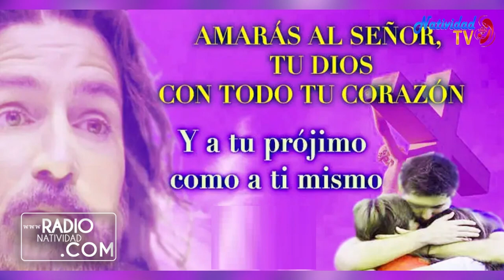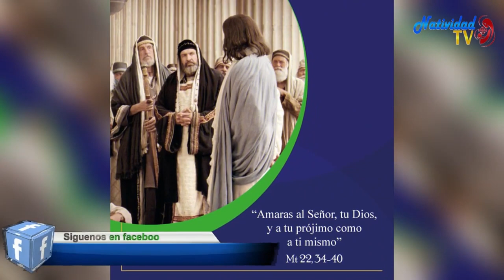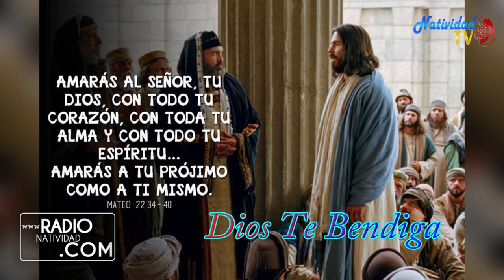EVANGELIO DE HOY | Pbro. Juan Carlos Gómez Yánez /Viernes, 25/08/2023